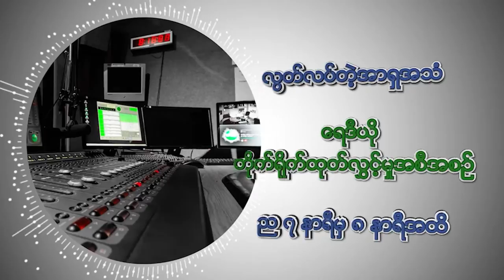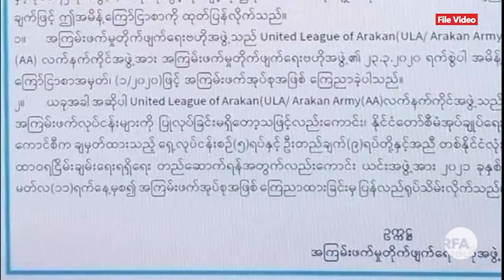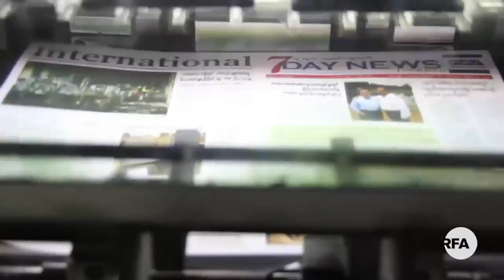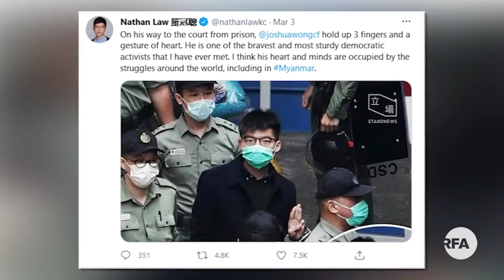RFA နေ့စဉ်တိုက်ရိုက်ထုတ်လွှင့်ချက် (၂ဝ၂၁ခုနှစ် မတ်လ ၁၁ရက် ညပိုင်း)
- ဆန္ဒပြသူတွေကိုဖြိုခွင်းမှု အနည်းဆုံး၁၀ဦးသေဆုံး
- ဒေါ်အောင်ဆန်းစုကြည်ကို အဂတိလိုက်စားမှုရှိနိုင်တယ်လို့ စစ်ကောင်စီစွပ်စွဲ
- သတင်းထောက်တွေနဲ့သတင်းဌာနတွေကို စစ်ကောင်စီက ပစ်မှတ်ထားဖိနှိပ်လာ
စတာတွေကိုရှုစားနားဆင်ရမှာပါ။

လွတ်လပ်တဲ့အာရှအသံ
မြန်မာသတင်းနဲ့ဗီဒီယိုတွေ ကြည့်နိုင်ဖို့